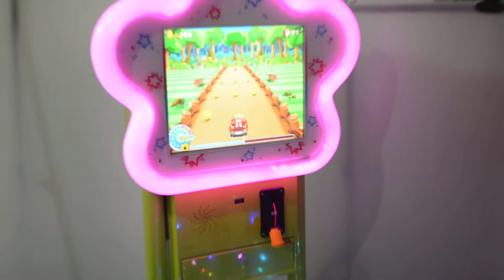Kiddies Rides Video For Children